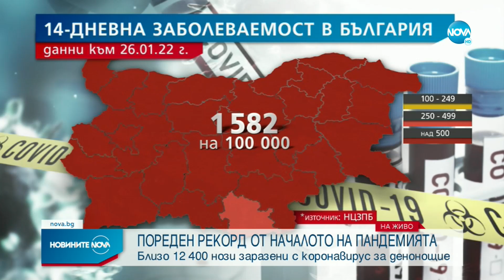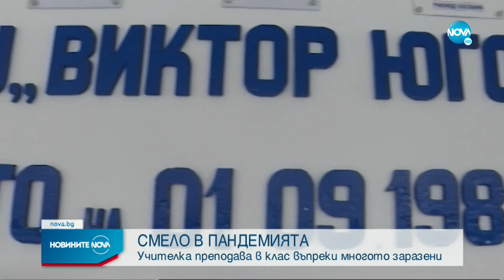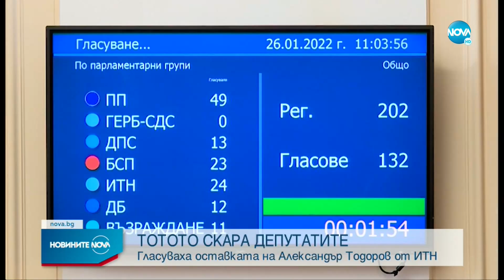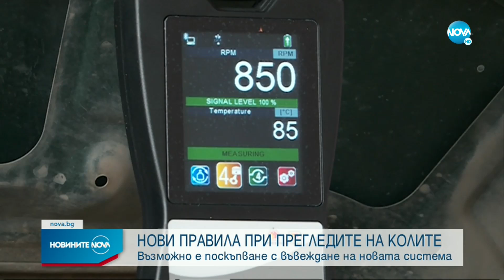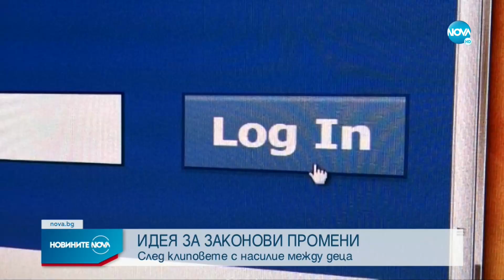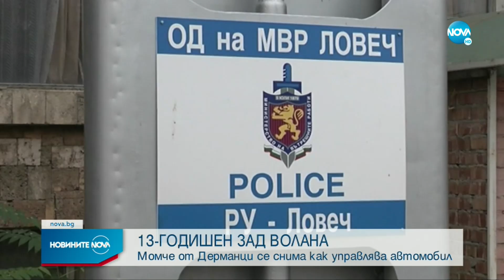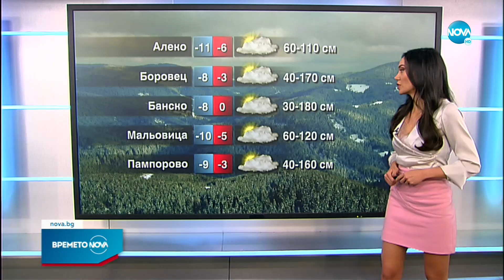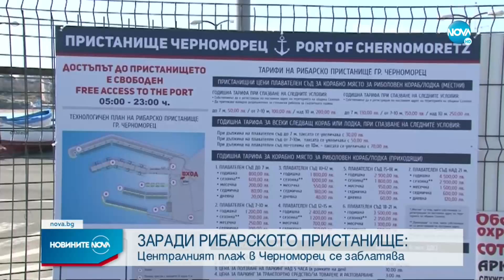Новините на NOVA (26.01.2022 - централна емисия)